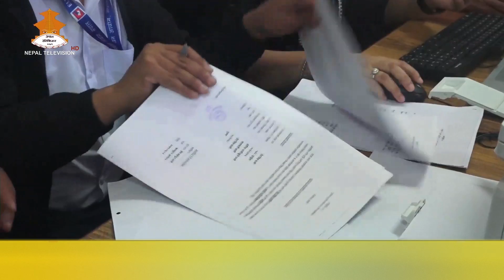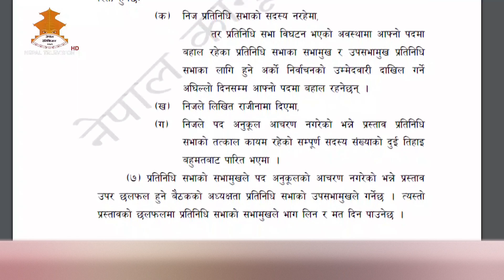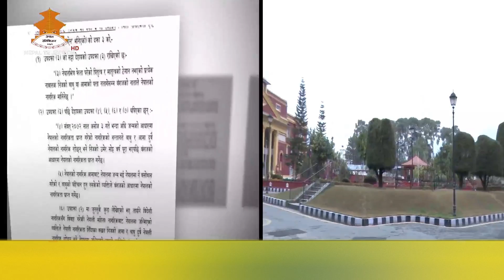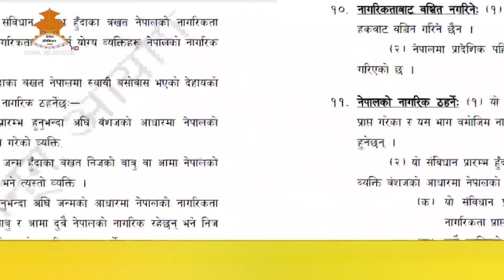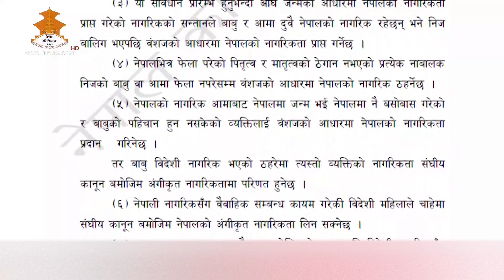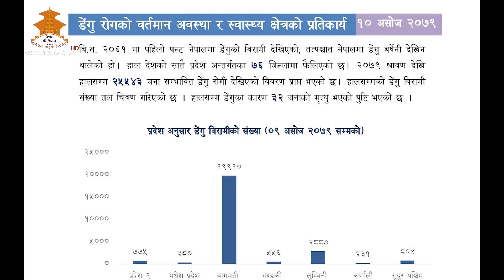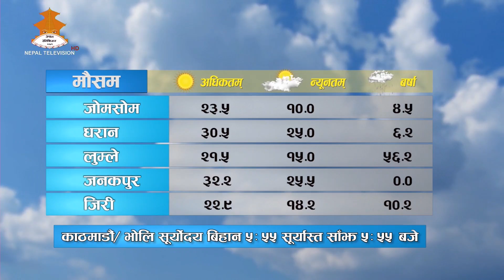दैनिक ८ बजेको समाचार | 8PM NEPALI NEWS | Nepal Television 2079-06-10